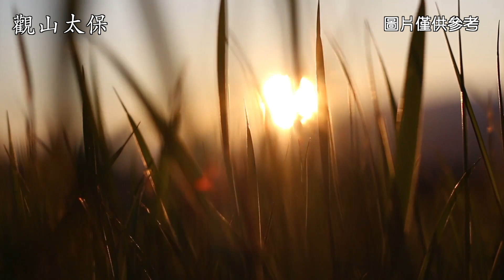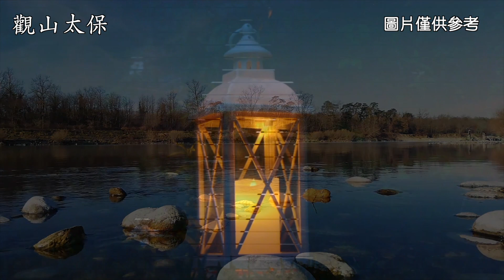櫻桃奇案：女兒身懷六甲，被逼跳河尋短見，案子曲折離奇 / 民間奇聞怪談 / 古代奇案 / 悬案 / 疑案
王老六是個古板的人，他認定外甥女肯定是懷上了，非要把此事搞清楚不可。於是他氣急敗壞地要去請郎中來給櫻桃診斷，此時櫻桃的小姐脾氣上來了，頂撞了王老六幾句。王老六罵櫻桃沒有良心，是個養不熟的白眼狼。
櫻桃從小驕縱慣了，不依不饒地越吵越兇，這哪像個十五歲的少女？分明是個囂張跋扈的悍婦。王老六氣得臉紅筋漲，他伸手想給櫻桃一記耳光，但手伸出去後又伸了回來。最後他氣得怒罵道：“你這白眼狼給我滾，別讓我再看到你！”
櫻桃氣沖沖地摔門離去，櫻桃母親苦勸不及，看著女兒出門的背影放聲大哭，埋怨弟弟不該這樣逼迫櫻桃...